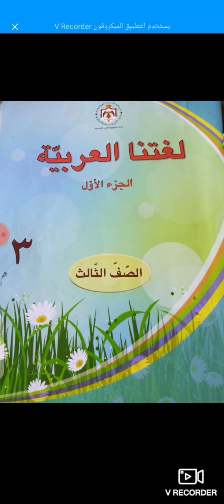الصف الثالث لغتنا العربية ابن بطوطة (قراءة تفسيرية )